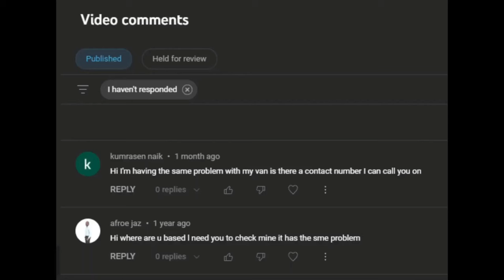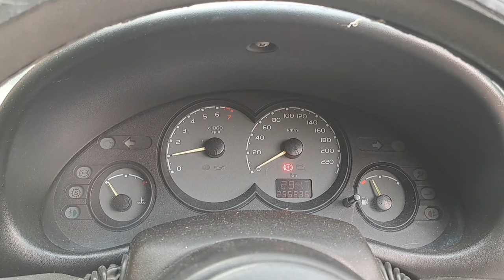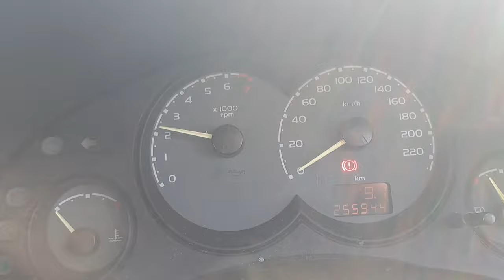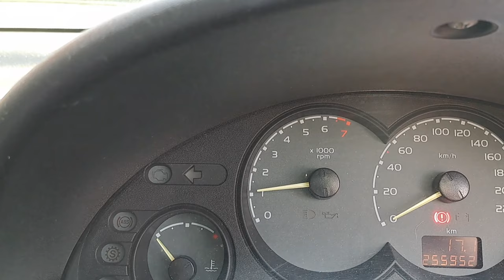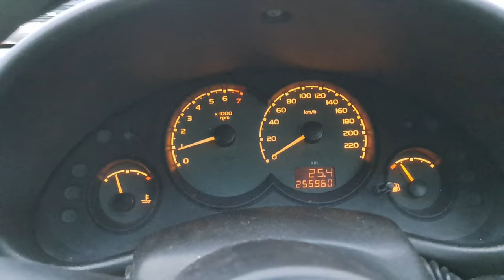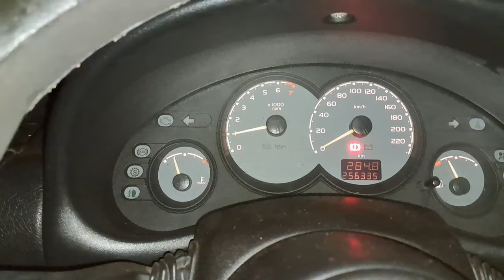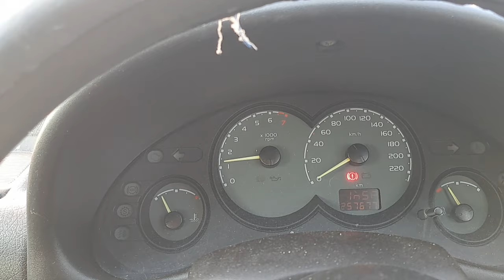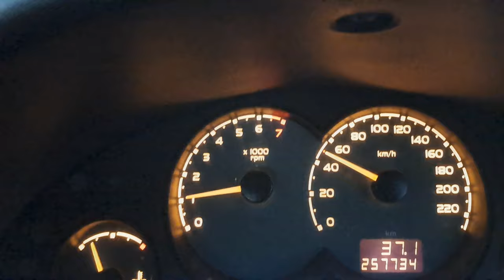Opel Corsa B idling Problem again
Good day all. Yes I know I did a video like this before. But this time the problem presented in lots of different ways. It took me more than a month to make this video because I wanted to show you all the symptoms and all the places you can look and finding out that one unit can mess you around for weeks. I went through all this so that you don't have too. Enjoy!